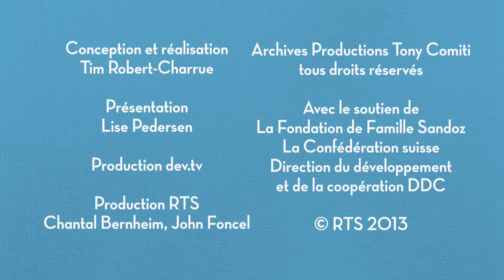Bali - un paradis en danger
A Bali, le tourisme de masse a provoqué un développement anarchique des infrastructures. Les décharges à ciel ouvert se multiplient et la pollution envahit les rivières. Pour palier l'absence de réseau d'eau potable, une ONG locale distribue des filtres à eau, biologiques, aux plus démunis.